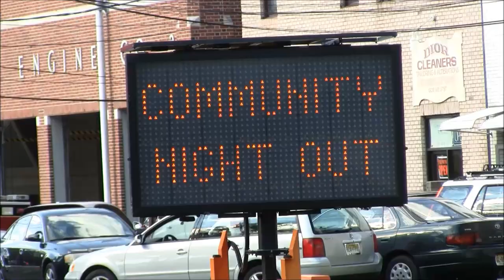Princeton celebrates National Night Out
By Maddy Anand, Packet Media Group